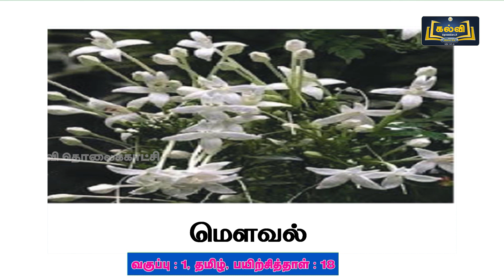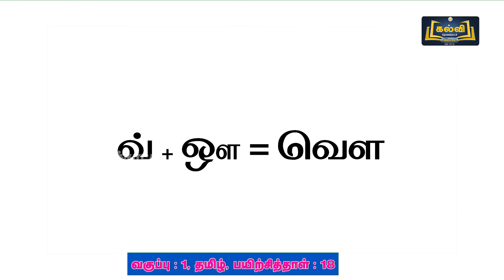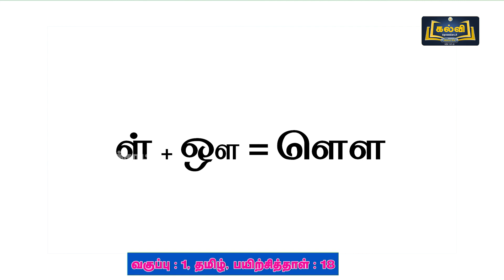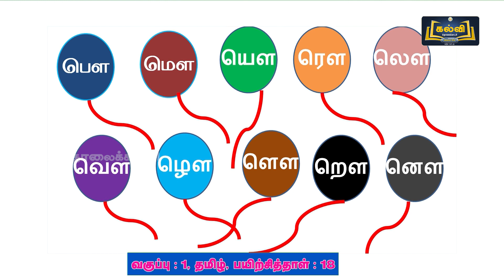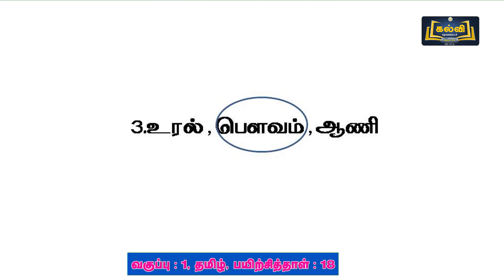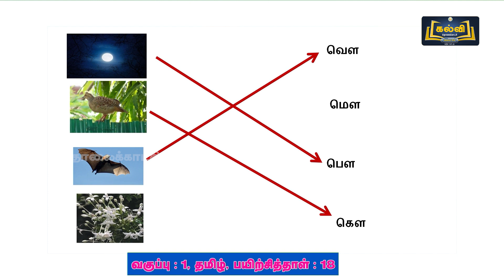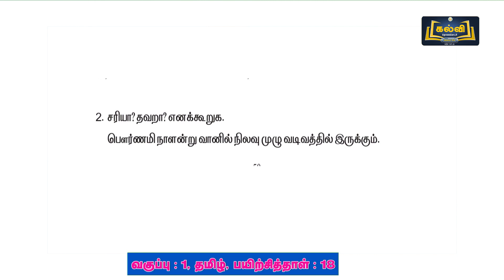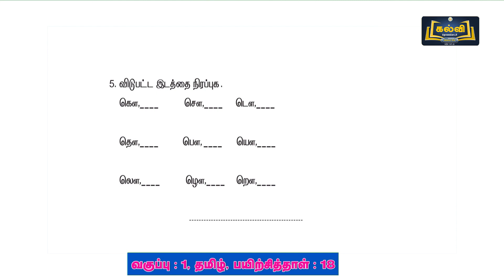Class 1 | வகுப்பு 1 | தமிழ் | பயிற்சிப்புத்தகம் | பழம் பறக்குமா ? | இயல் 3 | பகுதி 14 | KalviTV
பயிற்சித் தாள் எண்: 18
இப்பாடத் தொகுப்பில் இயல் மூன்று பகுதியில் உள்ள "பழம் பறக்குமா ?" என்ற தலைப்பினைப் பற்றி ஆசிரியர் விளக்குகிறார்.